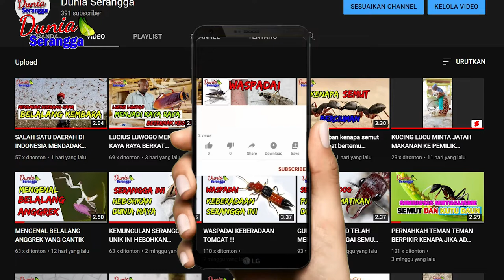NGERI NGERI SEDAP KUTU KASUR BERSEMBUNYI DI TEMPAT TIDUR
BEDBUGS ATAU KUTU KASUR SERTA SERING JUGA DISEBUT KEPINDING ATAU DISEBUT JUGA TUMILA ADALAH SERANGGA PARASIT DARI KELUARGA CIMICIDAE.

SERANGGA KECIL YANG HIDUP DENGAN CARA MENGISAP DARAH.
HEWAN INI BIASANYA BERSEMBUNYI DI SEKITAR TEMPAT TIDUR, SERTA KELUAR PADA MALAM HARI UNTUK MENGGIGIT DAN MENGISAP DARAH SAAT KITA SEDANG TERTIDUR NENYAK

SEMOGA INFORMASI TENTANG VIDEO INI DAPAT MENAMBAH PENGETAHUAN KITA TENTANG SERANGGA SERANGGA YANG HIDUP BERDAMPINGAN DENGAN KITA